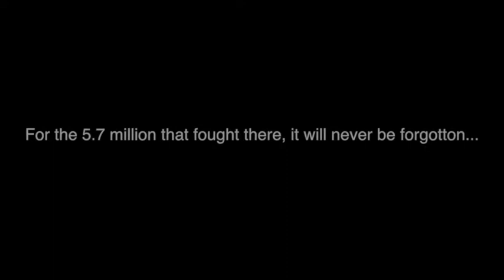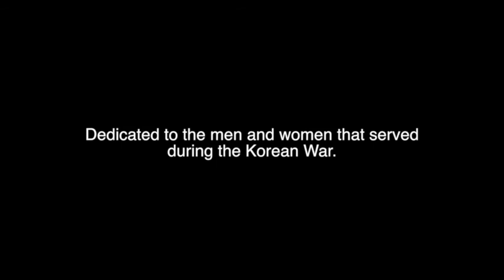Fighting On the Brink: Last Stand of Pusan Perimeter, J.T. Pinkley & Andrew Partenberry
2017 National History Day - Mr. Arnold's Class